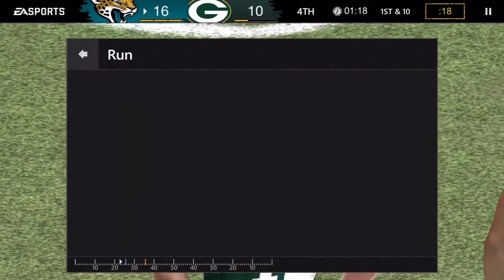Super Bowl ! - Jacksonville Jaguars VS. Green Bay Packers